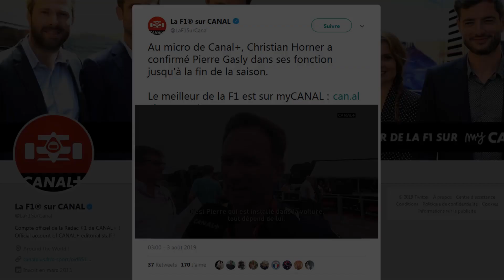Journal TV du 13/08/2019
Bonjour à tous, le Porsche Cayenne Turbo S-E Hybrid, les 60 ans de la ceinture de sécurité et le coup de massue pour Pierre Gasly en F1, c’est notre menu du jour.

Dorénavant, le plus puissant des Cayenne est… hybride rechargeable ! Porsche vient de présenter la version électrifiée de son SUV le plus vitaminé. Toujours équipés de leur V8 4L de 550 ch, les Cayenne et Cayenne Coupé Turbo gagnent un moteur électrique. Il est intégré dans la boîte de vitesses Tiptronic S à 8 rapports. Transformés en Cayenne Turbo S-E Hybrid, les deux modèles revendiquent une puissance cumulée de 680 ch et un couple maxi de 900 Nm. Côté perf’, comptez 3,8 sec pour atteindre 100 km/h (1 dixième de moins qu’un turbo) et une vitesse maxi  de 295 km/h. Elle plafonnera à 135 en tout-électrique. Il sera possible de parcourir 40 km en mode « zéro émission à l’échappement ». L’association des moteurs thermique-électrique permet d’afficher des consommations contenues : moins de 4L au 100/km et des émissions de CO2 sous la barre des 90 g/km. De série, les Cayenne et Cayenne Coupé Turbo S E-Hybrid reçoivent un système de stabilisation du roulis, une suspension pneumatique, des freins céramiques, des jantes 21’’ au design optimisé et le pack sport chrono. Les roues arrière directrices sont en option tout comme l’affichage tête haute et les fonctions de co-pilotage telles que l’aide au maintien dans la voie, le régulateur adaptatif ou encore l’arrêt automatique d’urgence. Disponibles dès à présent, les Cayenne les plus puissants du catalogue Porsche sont affichés au tarif de 175.377€ et un peu plus de 179.000€ pour le coupé.

Joyeux anniversaire à la ceinture de sécurité ! Le 13 août 1959, il y a 60 ans, Volvo a lancé le premier dispositif de retenu à 3 points d’ancrage. Une invention simple et efficace mise au point par le suédois Nils Böhling. Il a commencé sa carrière comme ingénieur aéronautique en charge du développement des sièges éjectables avant de rejoindre les équipes du constructeur. En plus d’assurer la sécurité des occupants, le plus grand défi de sa ceinture devait être de pouvoir s’attacher d’une main. Volvo a été le 1er à la proposer en série dans tous ses modèles et a rapidement mis le brevet à disposition de ses concurrents. Au même titre que les inventions de Benz, Edison ou Diesel, la ceinture a été identifiée comme l'un des huit brevets ayant eu la plus grande importance pour l'humanité. On estime à plus d’un million le nombre de vies sauvées depuis son apparition. Le saviez-vous ? En France, la ceinture est devenue obligatoire hors agglomération en 1973, puis en 1979 sur l’ensemble du réseau, y compris en ville. Ce n’est qu’en 1990, qu’on oblige son port également à l'arrière.

Pour finir, de la Formule 1 avec cette annonce surprise de Red Bull sur le sort de Pierre Gasly. Le pilote français ne roulera plus sous les couleurs de son équipe à compter du Grand Prix de Belgique à la fin du mois d’août. Il retournera dans l’écurie qui l’a vue débuter en 2017 : Toro Rosso. C’est Alexander Albon qui le remplacera. Pourquoi ce revirement de situation alors que le français avait été confirmé jusqu’à la fin de l’année ? Eléments de réponse avec notre spécialiste F1 Jean-Louis Moncet.